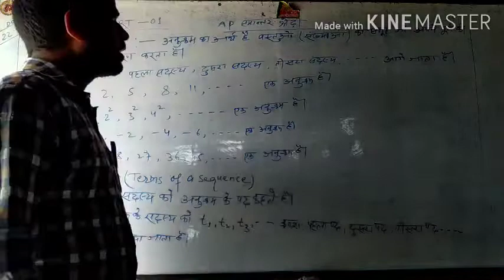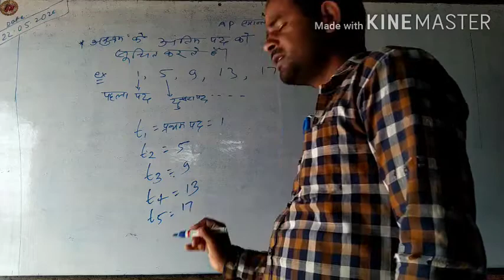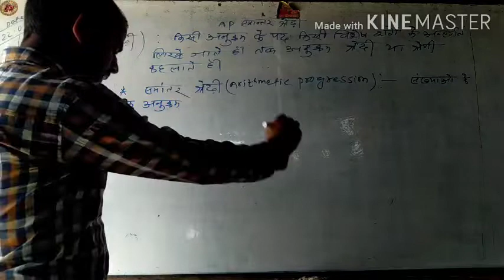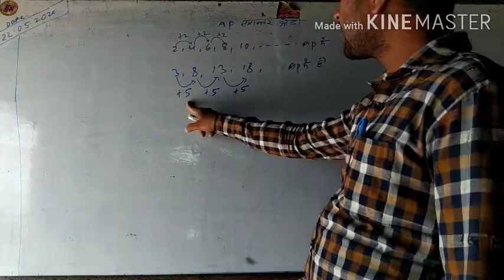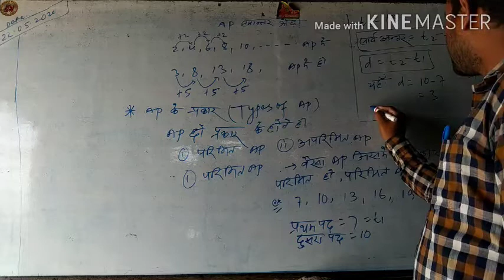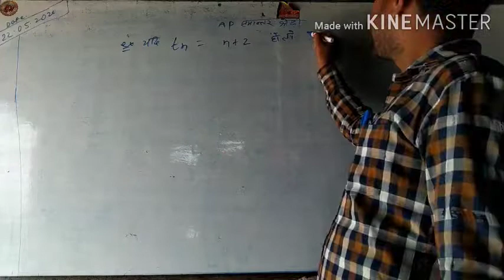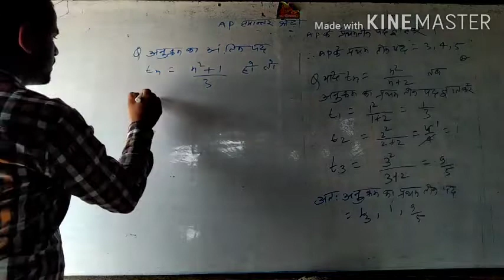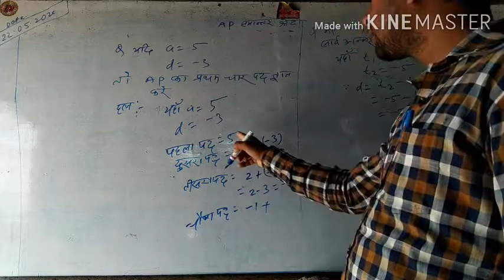Arithmetic progression,terms of sequence class-10th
Today I am discuss arithmetic progression